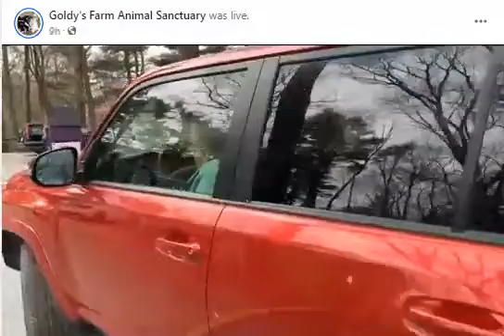Goldy's Farm. Judy Pets Clark, Sizzle&Larkey. Hi Carlene 🤗Thanks ET